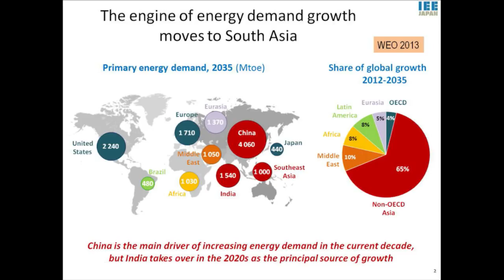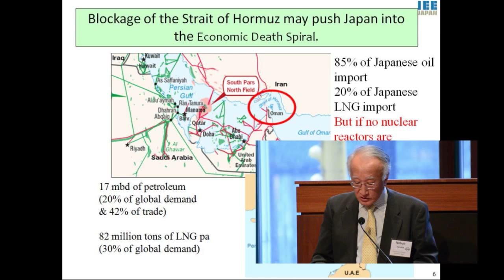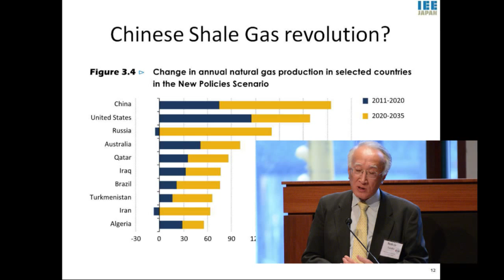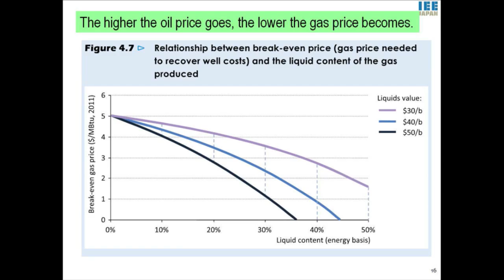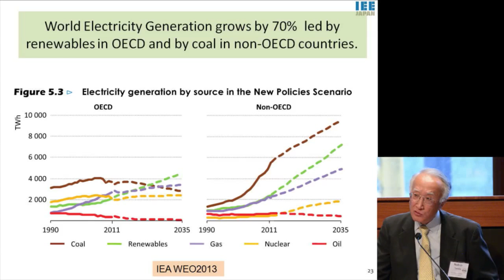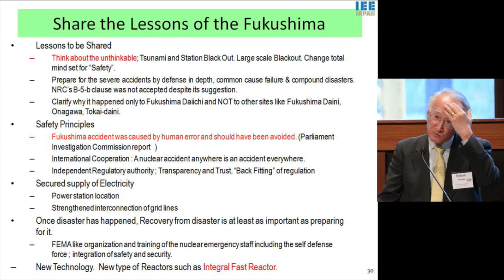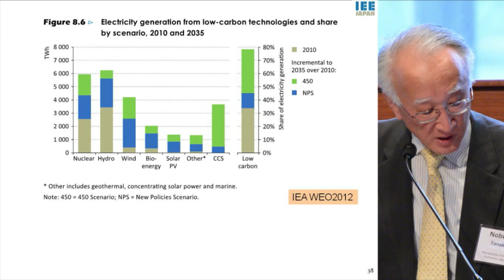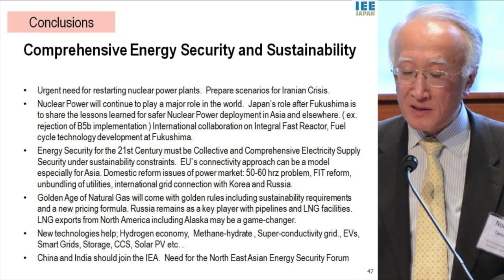PEIA Forum 2014 - Nabuo Tanaka - Global Energy Consumption Patterns